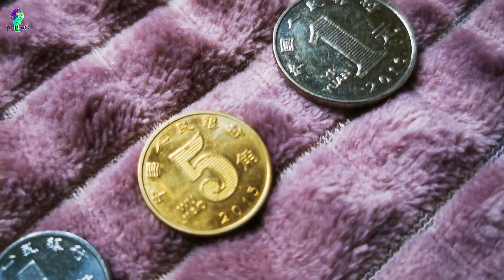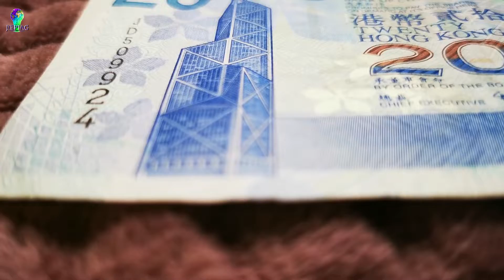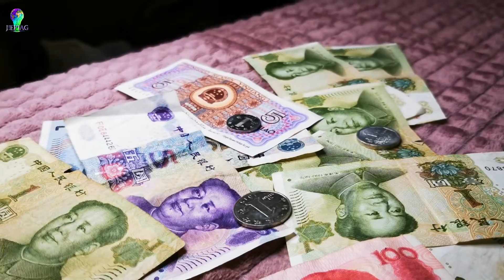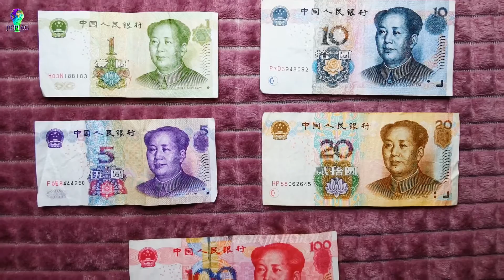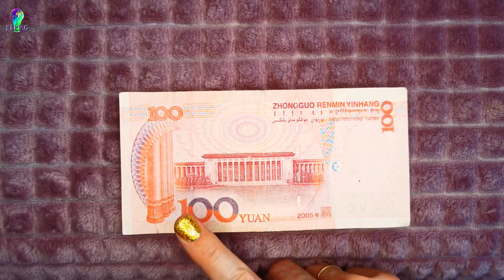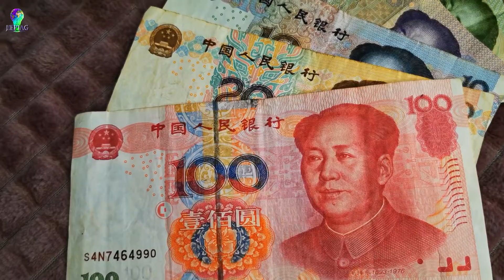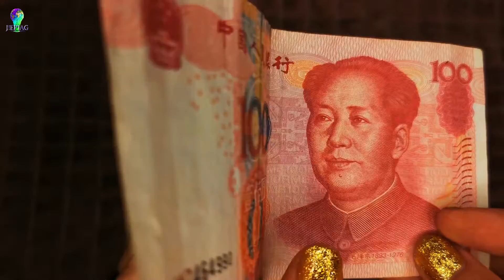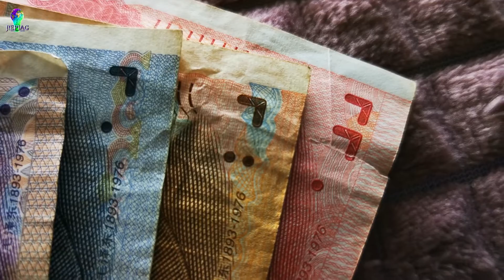ВАЛЮТА КИТАЯ: ЮАНИ И ЦЗЯО. КАК ОТЛИЧИТЬ ОРИГИНАЛ ОТ ПОДДЕЛКИ И КАКОЙ КУРС ВАЛЮТ?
Деньги в Китае. Какой курс валют, и как отличить оригинал от подделки.

ТАЙМЛАЙН:
00:57 - Валютная система в Китае и Гонконге.
02:13 - Положение на рынке и курс валют
02:56 - Банкноты и монеты: юани
03:35 - Разница между CNY и RMB
05:53 - Банкноты и монеты: цзяо
07:09 - Как отличить оригинал от подделки

Привет! Меня зовут Валерия, и после 30-и стран, я создала проект J!EPIAG , так как верю, что каждый человек - гений. В блоге про путешествия я делаю обзоры на отдых за границей, рассказываю про жизнь за рубежом, делюсь путеводителями по достопримечательностям и пробую традиционную кухню.

Также добавлю пару слов про местную валюту. О том, как уберечь себя от подделок и что можно купить на разные суммы.

И помни, что каждый человек - гений!